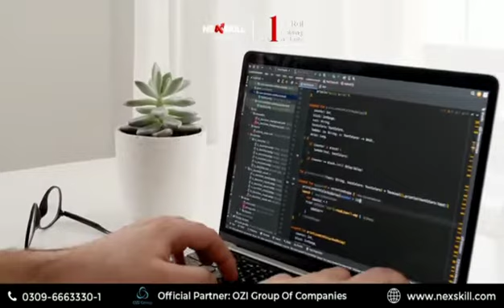SOFTWARE ENGINEERING IN 1 YEAR ‼️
𝐒𝐨𝐟𝐭𝐰𝐚𝐫𝐞 𝐄𝐧𝐠𝐢𝐧𝐞𝐞𝐫𝐢𝐧𝐠 𝐏𝐫𝐨𝐠𝐫𝐚𝐦:

We offer 𝟏-𝐲𝐞𝐚𝐫 𝐝𝐞𝐭𝐚𝐢𝐥 𝐬𝐨𝐟𝐭𝐰𝐚𝐫𝐞 𝐞𝐧𝐠𝐢𝐧𝐞𝐞𝐫𝐢𝐧𝐠 Program in which we will only cover programs related to software engineering. This will be a detailed one 𝐜𝐨𝐯𝐞𝐫𝐢𝐧𝐠 𝐢𝐧-𝐝𝐞𝐩𝐭𝐡 𝐀𝐥𝐠𝐨𝐫𝐢𝐭𝐡𝐦𝐬, Computer Architecture, and Operating Systems.

📞Or contact here for registration: 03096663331:: 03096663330 :: 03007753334
📍For Further Details:
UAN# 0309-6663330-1